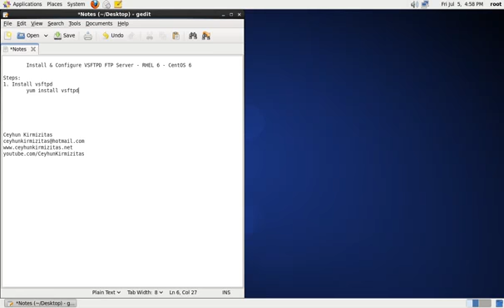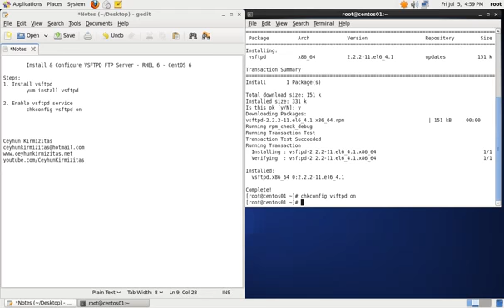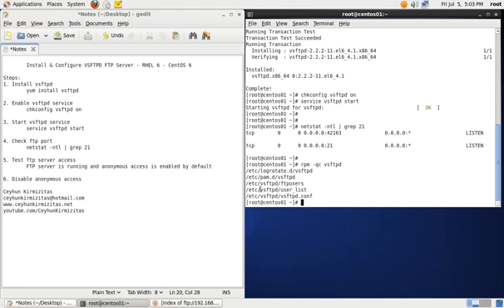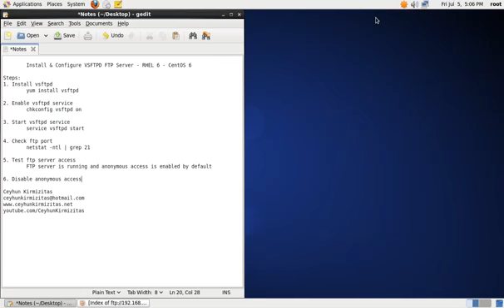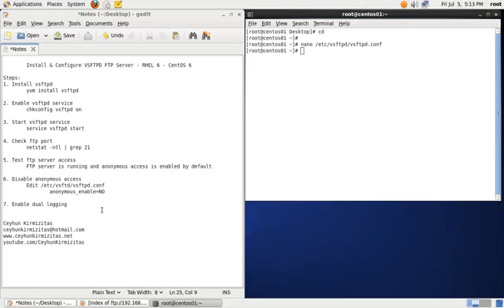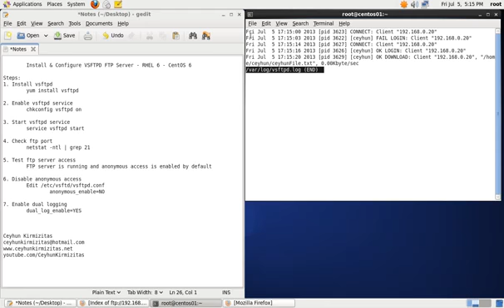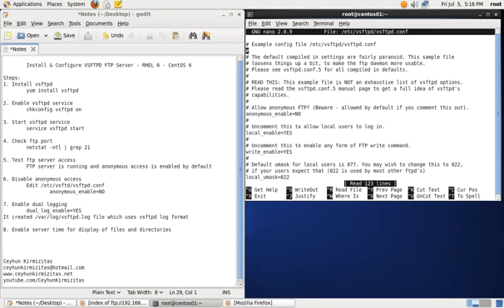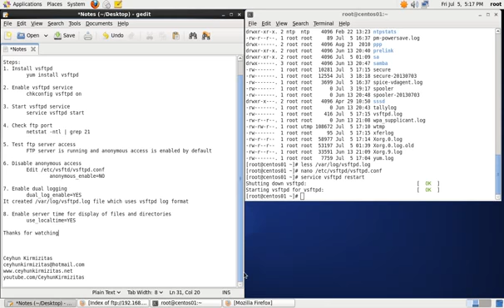FTP Server Configuration in RHEL6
Installation and Configuration of FTP Server in RHEL 6 / CENTOS 6

# yum install vsftpd ftp -y

# vi /etc/vsftpd/vsftpd.conf
anonymous_enable=YES
local_enable=YES                   //allow users in /etc/passwd to login
write_enable=YES                   //allow users to write files
ftpd_banner=Welcome to SYSADM FTP service.
use_localtime=YES

# service vsftpd start
# chkconfig vsftpd on

iptables -A INPUT -m state --state NEW -m tcp -p tcp --dport 21 -j ACCEPT

# setsebool -P ftp_home_dir on